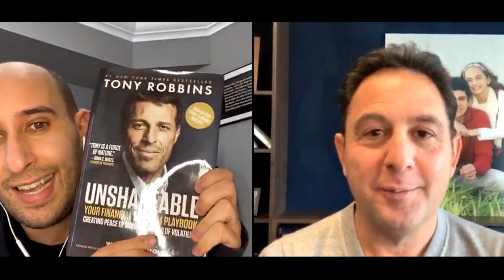Peter Mallouk: Investment Tips To Avoid Losing Money for Beginners!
Check out Peter Mallouk's book - The Path: Accelerating Your Journey to Financial Freedom:

In this insightful video, Evan Carmichael sits down with Peter Maluk, a renowned wealth advisor and author. Peter, who has partnered with Tony Robbins on best-selling books like "Unshakeable" and "The Path," shares his expertise on achieving financial freedom. They discuss the importance of discipline, the misconception that investing is like gambling, and the value of staying the course in the stock market for long-term gains.

Peter Maluk emphasizes that true wealth building isn't about timing the market but staying invested over time. He draws a compelling analogy, comparing disciplined investing to the casino's edge over gamblers, highlighting that the longer you invest, the more likely you are to see positive returns. Evan and Peter dive deep into practical advice, such as starting with index funds like the S&P 500 for beginners and gradually seeking professional help as your assets grow.

For entrepreneurs, Peter advises balancing investment in their business with building a secure financial cushion. He suggests that even small, consistent investments can lead to significant wealth over time, providing a safety net that allows for greater risk-taking in business ventures. This conversation is packed with actionable tips and a strategic outlook on managing and growing wealth, making it a must-watch for anyone serious about their financial future.

Much love,
Evan